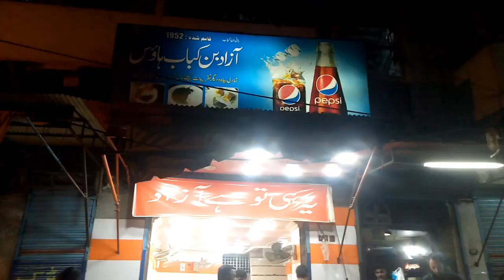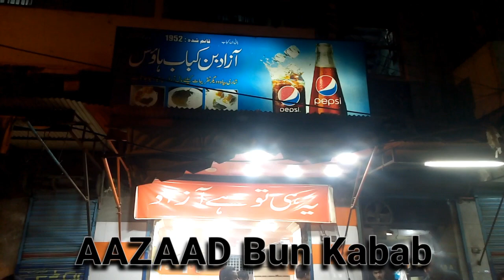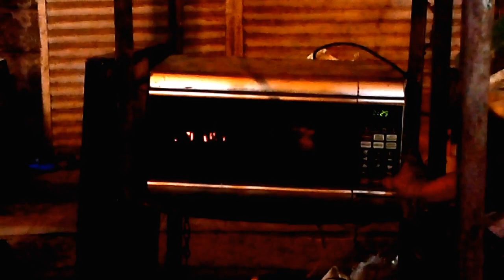Biggest food street | Burns road food street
Biggest food street | Burns road food street is karachi biggest food street having lots of food items we show you some of with our video hope you like it

 keep supporting me so i can continue to provide with free content in each week

       ID : Syedadeeljaved
       AADI'S PAGE
👉FACEBOOK ID
       Syed adeel javed